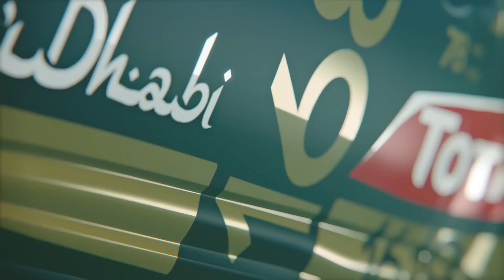SLRally EVO - Gamescom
THE RALLY EXPERIENCE AT FULL THROTTLE !
While the 2015 edition of Gamescom – one of the most awaited European videogame event – is opening its doors, Milestone s.r.l., one of the world's leading developers and publishers specialising in the racing genre, releases a new video of Sébastien Loeb Rally Evo, scheduled for release on Early 2016 on Xbox One®, the all-in-one games and entertainment system, PlayStation®4 and Windows PC/Steam.